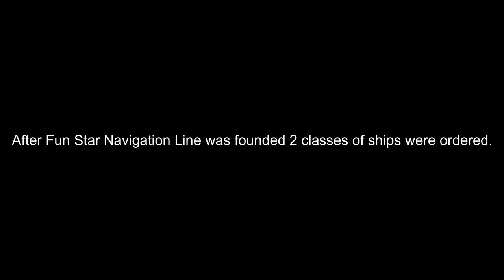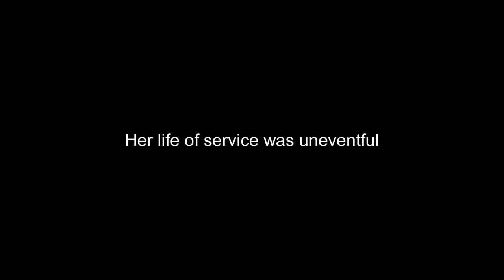{Fun Star Line Files} "Funtime Class"